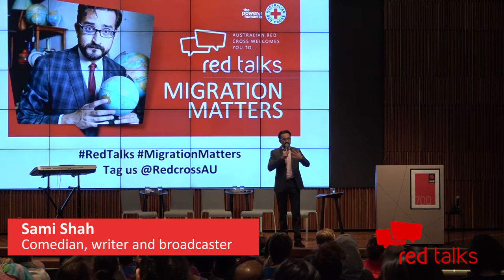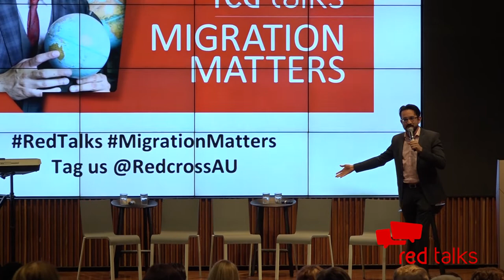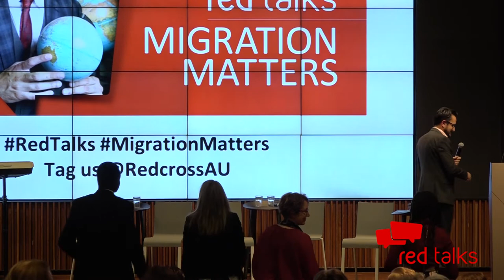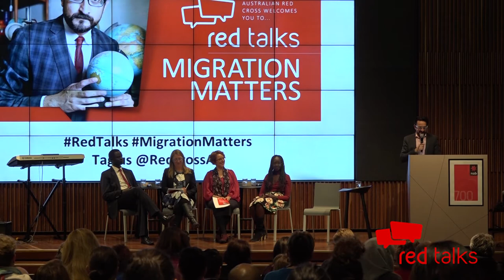Red Talks: Migration Matters Melbourne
How can we work together to better support vulnerable migrants?  Watch our panel discussion on the challenges that newly arrived migrants including refugees and asylum seekers face in accessing vital services in Australia, and explore solutions.